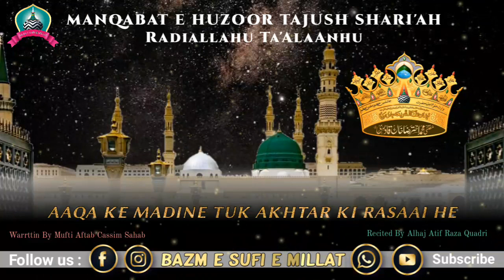Manqabate Huzoor Tajush'Shariah | Aaqa Ke Madine Tuk Akhtar Ki Rasaai He